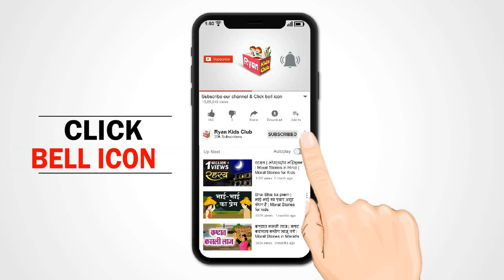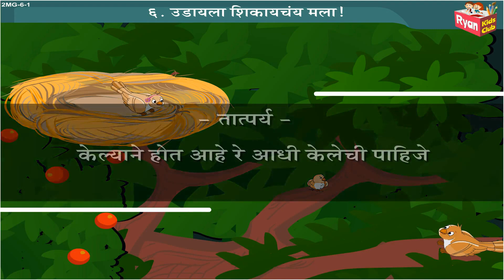केल्याने होत आहे रे.. आधी केलेची पाहिजे I Moral Stories I Short Stories I Kids I Cartoon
Ryan Kids Club®, all the characters and logos
used are the registered trademarks of Home Revise